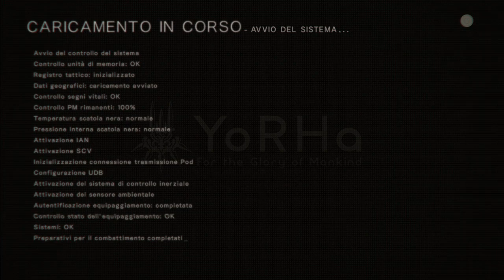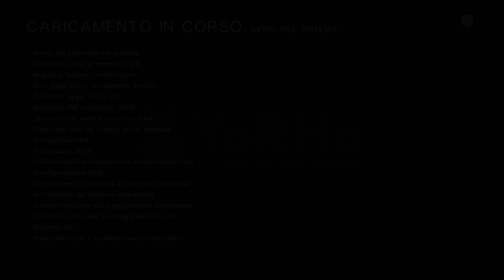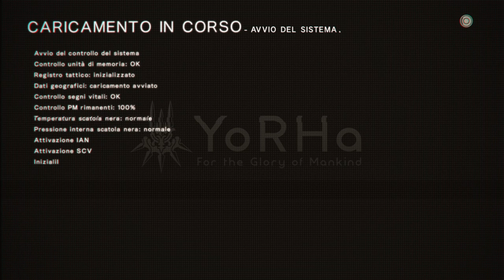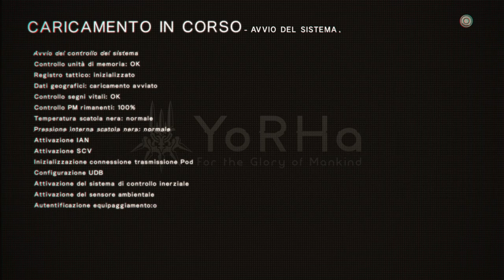DdV [9]: NieR:Automata - Ep. 15